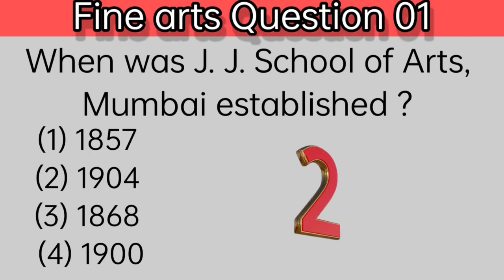JJ School of Art established/ jj school of arts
Jj school of art
sir jj school of art